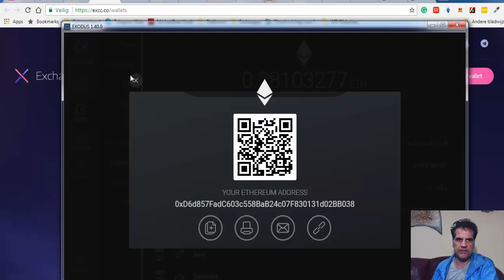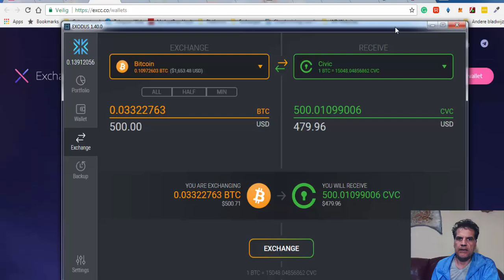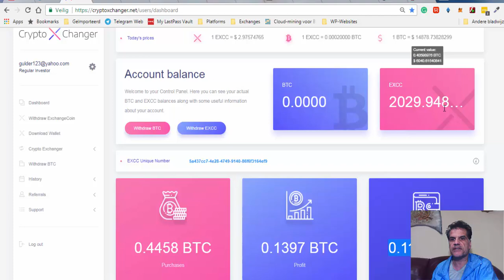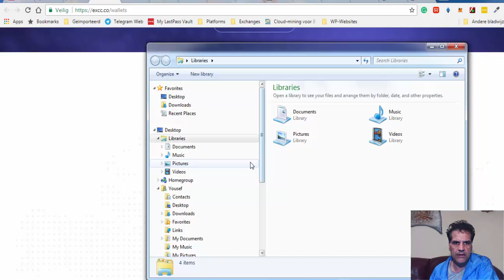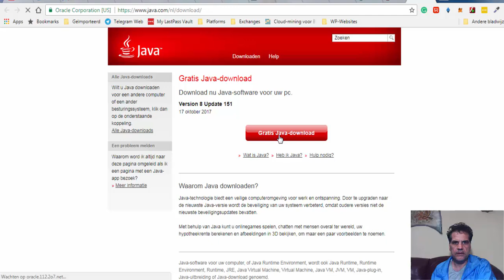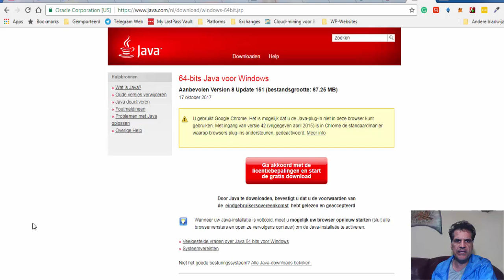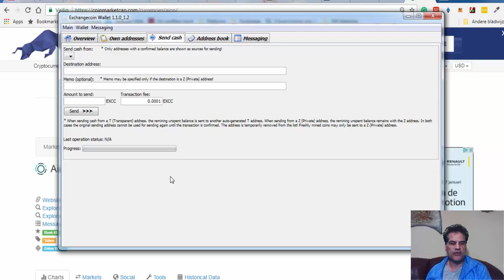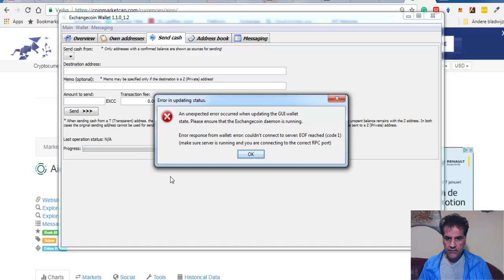CryptoExchanger Wallet Tutorial